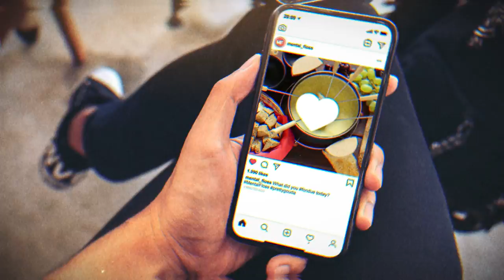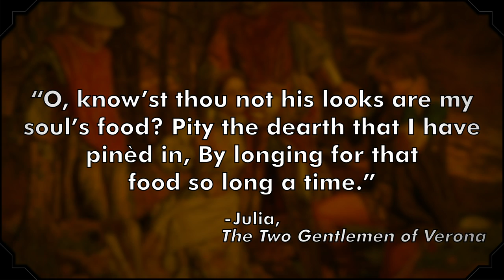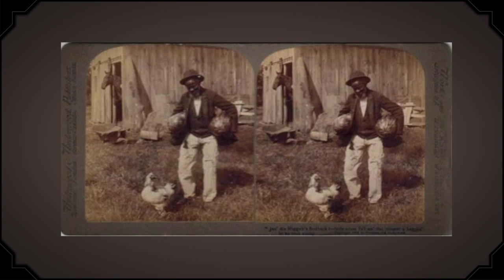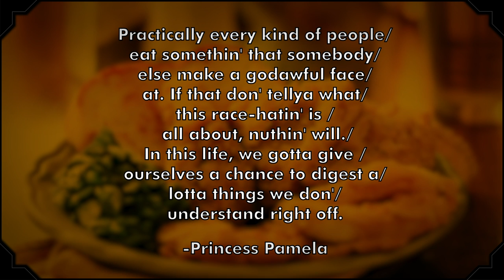Food History: Soul Food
Soul food can be a divisive term. How is soul food different than Southern food? Does soul food refer to rib-sticking food like fried chicken and ribs, or more everyday fare like red beans and rice?  Soul food pioneers like Princess Pamela point the way towards an answer.  Join Justin Dodd, Chris Scott, and Dr. Jessica B. Harris as they explore the history of soul food.

Chef Chris Scott
Dr. Jessica B. Harris
The Institute of Culinary Education
& The Museum of Food and Drink

And make sure to real the full article about Pamela Strobel from Mayukh Sen

Food History is a new series from Mental Floss where we dive deep into the culinary stories that lead to the food on our plates.